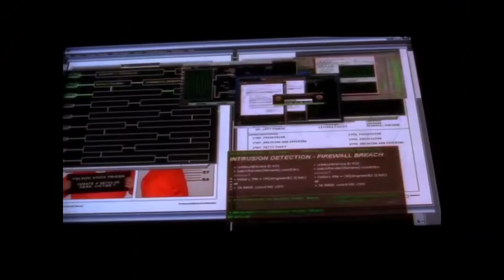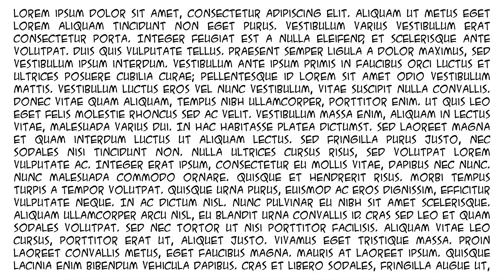Como mentir no seu currículo com estilo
Sabe aquelas vagas de emprego que você nem tem coragem de se candidatar, porque você nunca vai conseguir ter todas aquelas habilidades?
Então, aqui ficam algumas dicas sobre como lidar com isso.